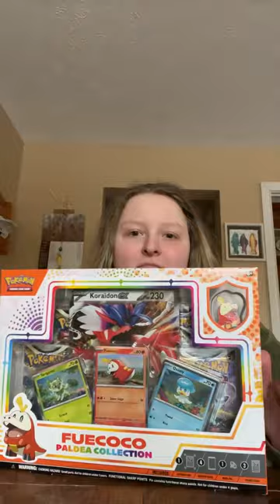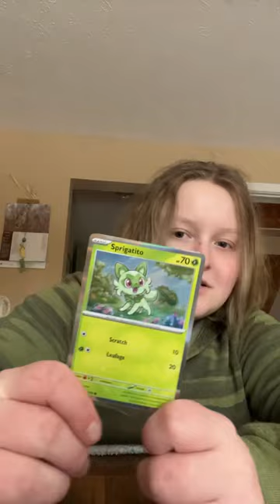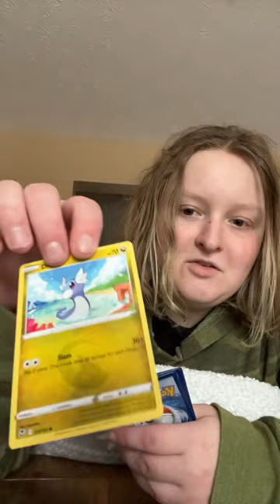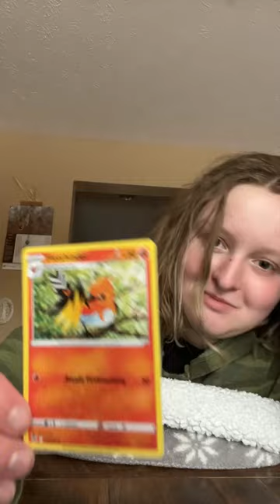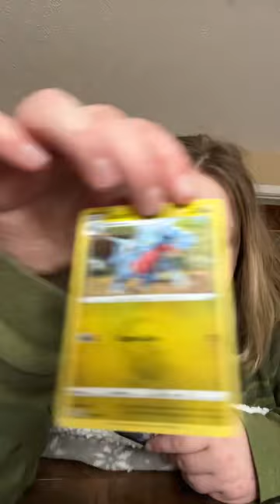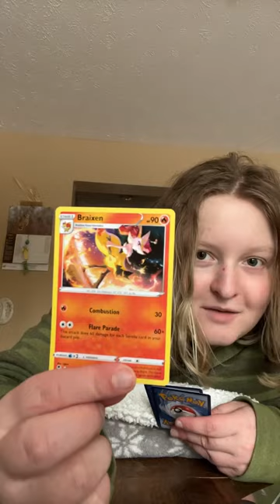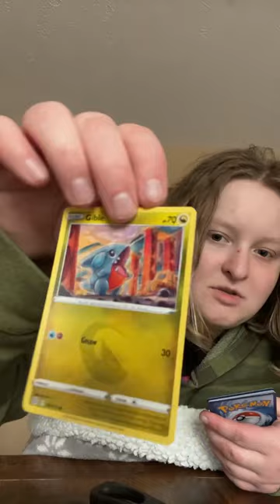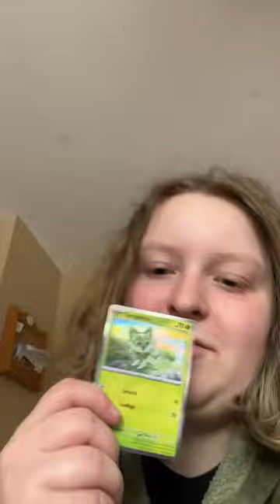Unboxing Fuecoco pokemon box set